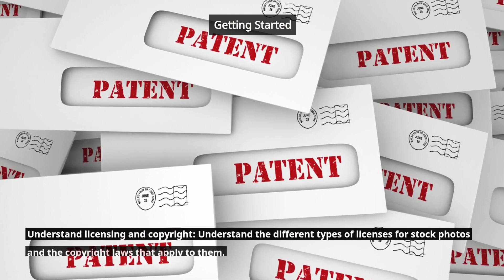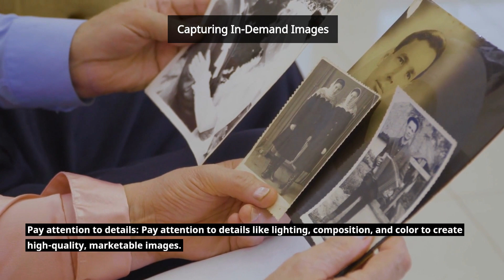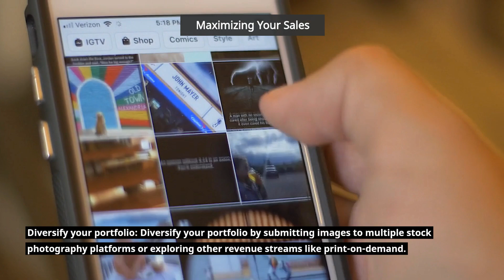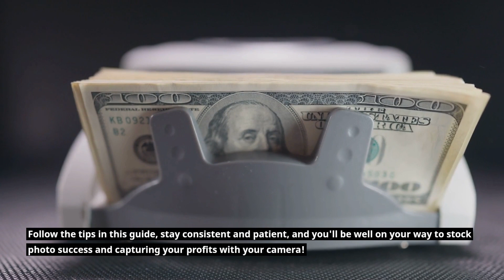Stock Photo Success: How to Capture Profits with Your Camera! | How to MAKE MONEY online?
Do you love photography and want to turn your passion into a profitable business? In this video, we'll show you how to succeed in the world of stock photography. With insider tips and tricks, you'll learn how to take high-quality photos, find the right markets, and make money from your work. Whether you're a professional photographer or just starting out, stock photography is a great way to monetize your skills and create a flexible lifestyle. So why wait? Start capturing profits with your camera today!